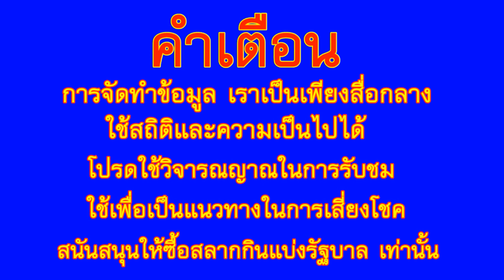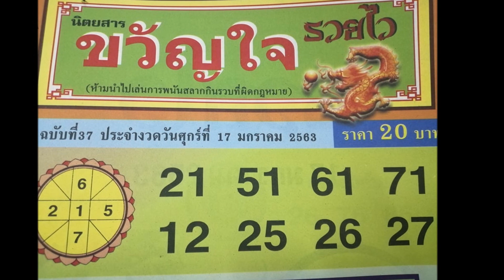เลขเด็ด ขวัญใจรวยไว งวด 17 มกราคม 2563